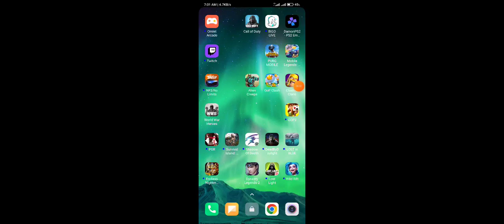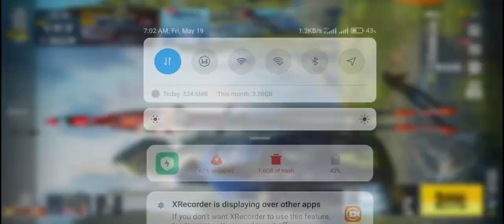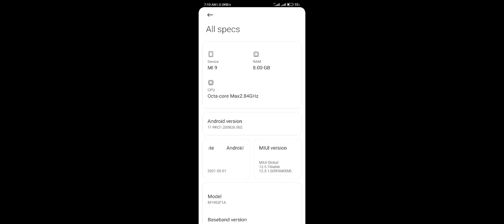mi 9 still good for PUBG 2023?Graphic HDR+ extreme